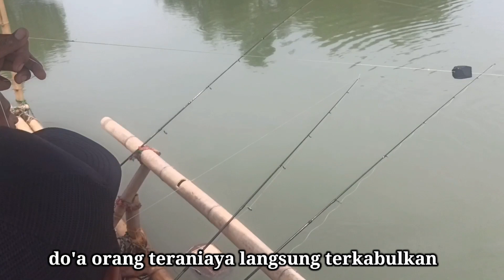Mancing barramundi/kakap putih dg rakit bambu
Assalamualaikum...
Trip mancing barramundi di rakit bambu
Spot sungai tengkurak